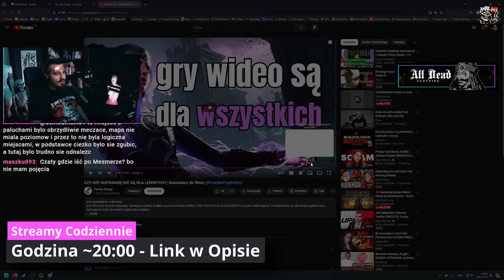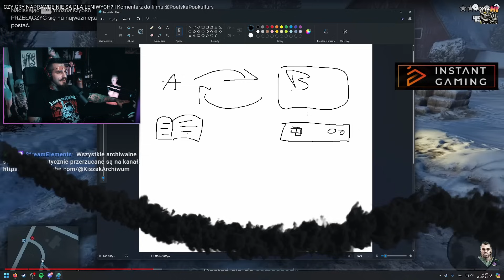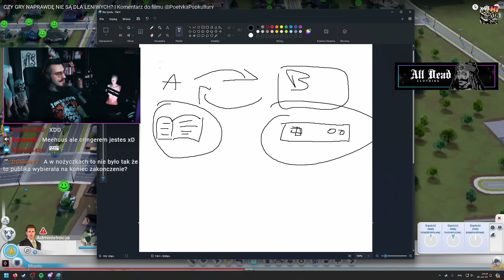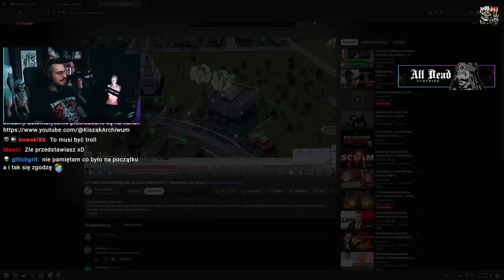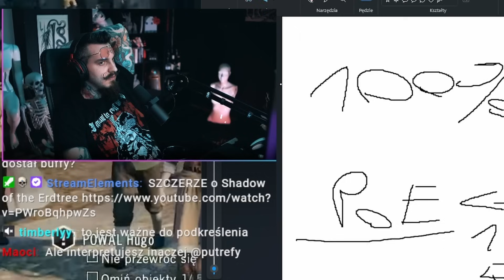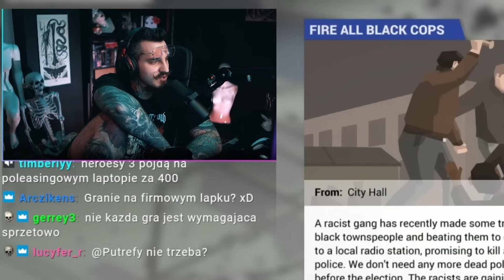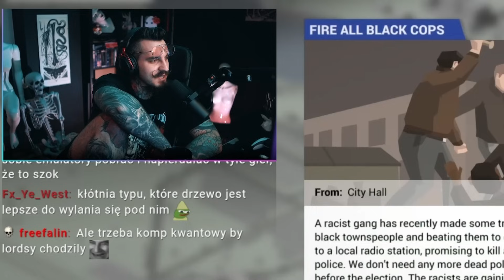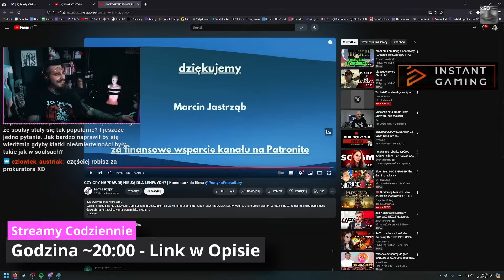Czy KAŻDY Powinien Grać w Gry?